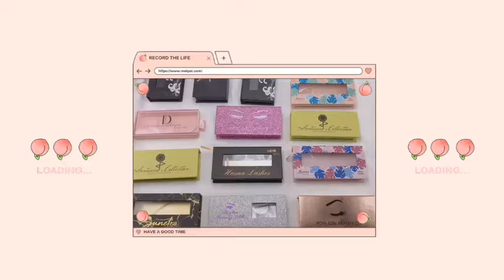HOW TO choose mink or false Lashes boxes and eyelashes extension boxes. Eyelashes Video 12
Hello, everyone! This is Tina from Themiss Beauty Co., Ltd, the sales manager in charge of the eyelash market. Themiss is an eyelash trade company with 5 own-self lashes & packaging factories located in Qingdao, China.
We can provide you with 3D mink lashes,25mm mink lashes,3D silk lashes, eyelash extensions, custom lash boxes, eyelash tweezers, eyelash curlers and more.
What can you get from us:
1.Quality Inspection: 0% Defective rate.
2. Fast Delivery Date：Eyelash stock will be shipped within 24 hours. 50,000 pairs within 15 days.  3.VIP Activities：New styles launch per month. VIP customers enjoy the NEW STYLE FREE
SAMPLES.
4. FREE DESIGN is doable.
5. FREE eyelash SAMPLES.
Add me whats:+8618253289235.